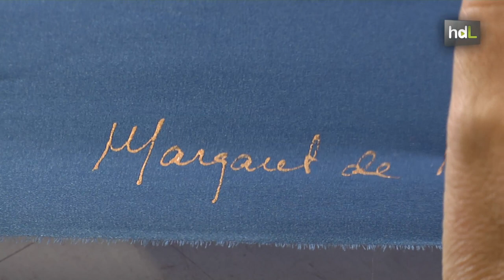HDL Margaret de Arcos, arte sobre seda con la maestría de las grandes firmas de la pintura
Margaret de Arcos es una maestra artesana que con 40 años decidió dar un giro a su vida dejándolo todo para fundar su taller de pintura a mano sobre seda. En 2011 el Gobierno andaluz le otorgó la Carta de Maestra Artesana en reconocimiento a su trabajo y a sus más de 15 años de trayectoria. Trabaja para casi todas las tiendas de museos de España, reproduciendo obras de Zurbarán, Velázquez o Goya; aunque entre sus clientes también está el Museo Van Gogh de Amsterdam para el que realiza reproducciones en pañuelos de seda de la serie japonesa del pintor.